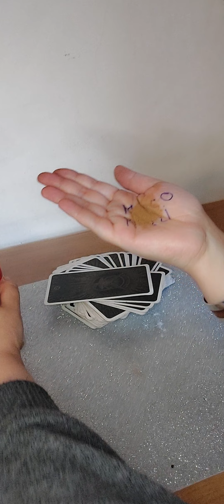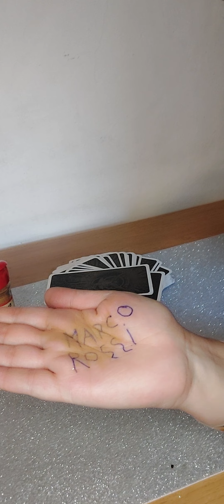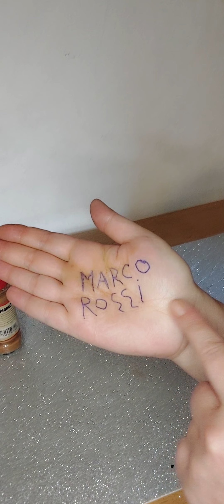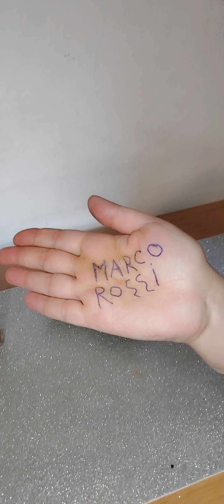SCONVOLGI E RICHIAMA LA PERSONA CHE SE NE È ANDATA ! ( IANSA' SANTA BARBARA)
Cari amici e amiche oggi apprendiamo un altro ANTICHISSIMO RITUALE AFROBRASILIANO CHE RICHIAMA LA POTENZA DI IANSA' SANTA BARBARA...

Questa poderosa Entità se invocata con fede andrà a sconvolgere la persona allontanata,  che non si fa viva, che vi ha bloccati etc..

Fate con fede e concentrazione

* ORAZIONE MAGICA *
Poderosa Iansa' SANTA BARBARA,  signora dei venti e dei fulmini, soffia nel cuore di ( nome e cognome) amore, passione e interesse per me. Amen !

da Simonetta medium sensitiva cartomante ritualista un saluto caloroso, contatto telefonico PER RITUALISTICA PERSONALIZZATA E CONSULTI TELEFONICI PRIVATI